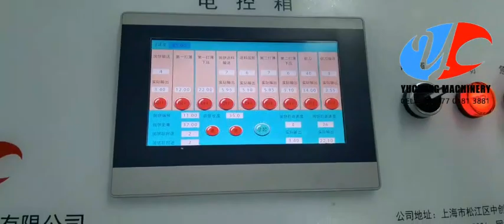Puff Pastry Making Machine